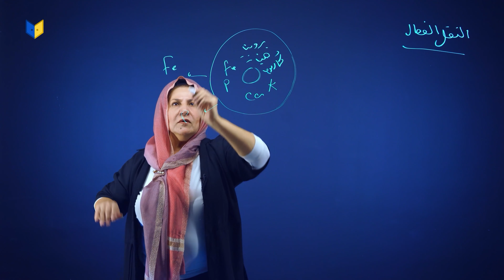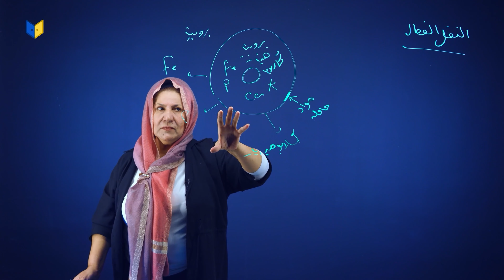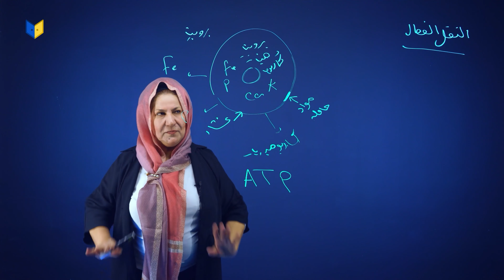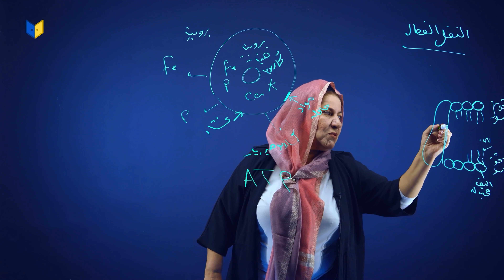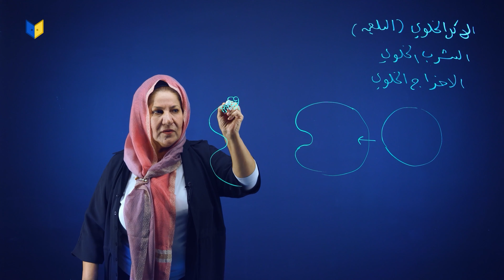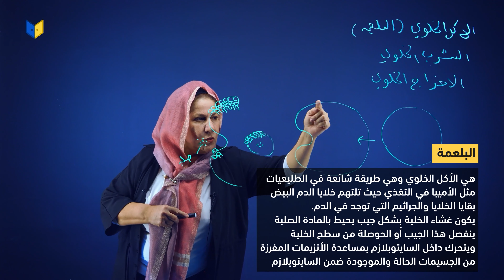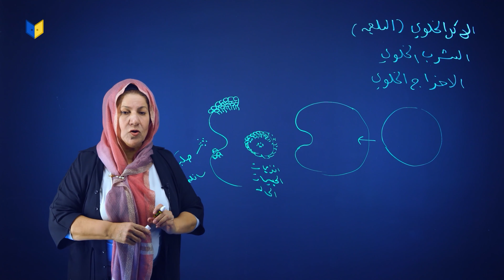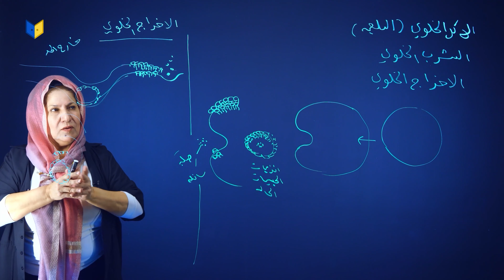السادس الاعدادي- الاحياء- المحاضرة الحادية عشر- الست ايمان مزاحم مع ابواب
اصدقاء أبواب،💙
للإستفسار اكثر أو الإشتراك تواصلوا ويانا على حساباتنا بمواقع التواصل الإجتماعي:

تلگرام: Abwaab_irq